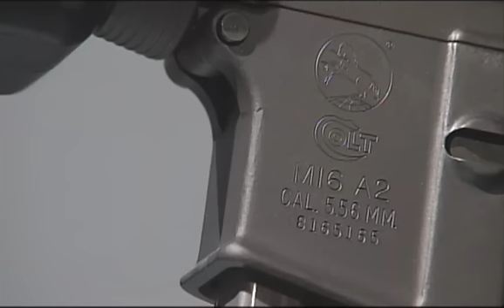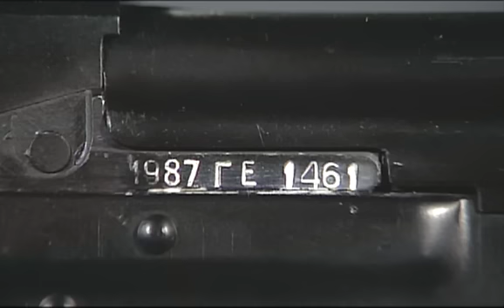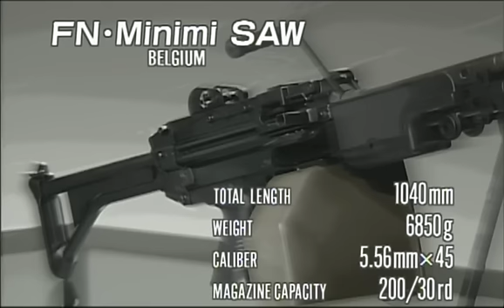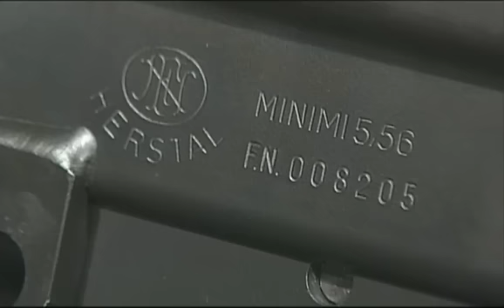Military Armaments 5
-FN LAR
-M16 A2 LMG
-RPK 74
-FN M249 SAW